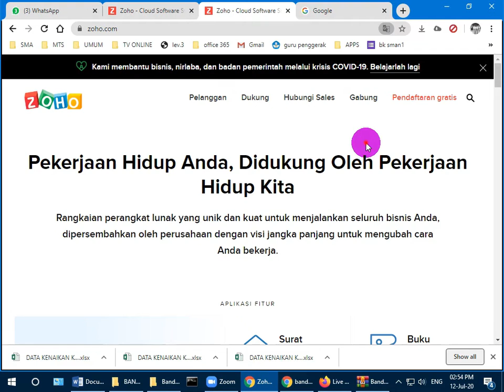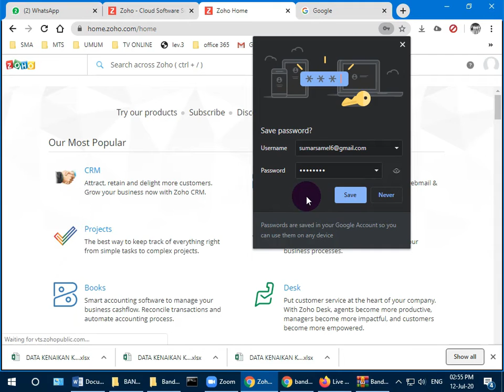#1 MEMBUAT AKUN ZOHO (E LEARNING SUMARSAM)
panduan mudah membuat akun zoho dengan email  google  yang sudah dimiliki